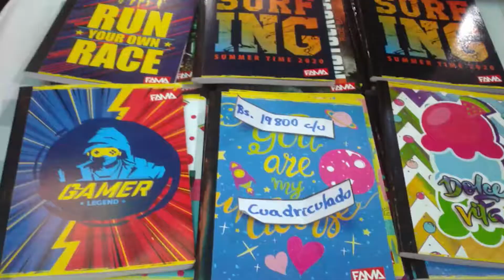Sueldos no alcanzan para comprar útiles ni uniformes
La hiperhinflación es uno de los factores que ha retrasado el inicio del año escolar 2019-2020 en toda Venezuela.

Según cifras, el sueldo mínimo solo alcanza para comprar un par de medias y la lista de útiles escolares puede llegar a equivaler a 18 salarios mínimos, sin incluir los libros de texto.